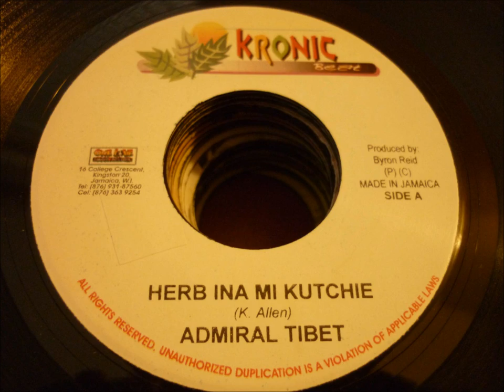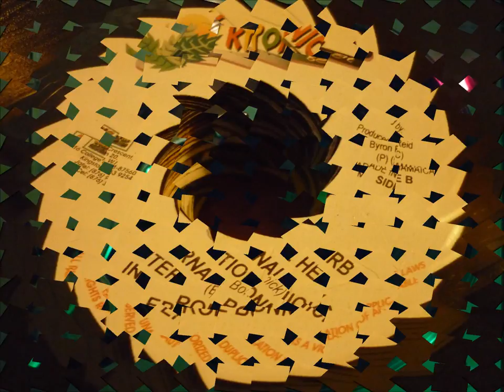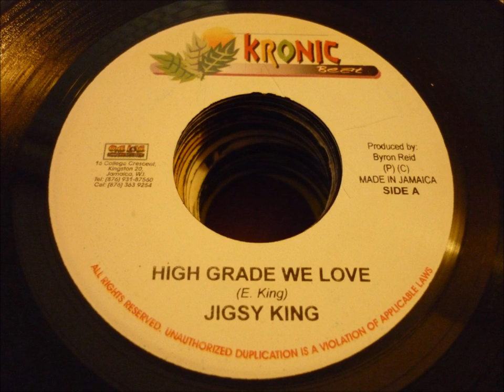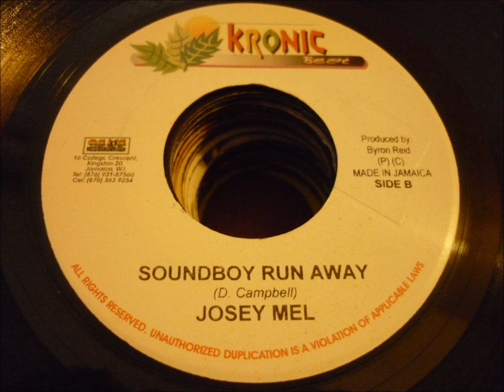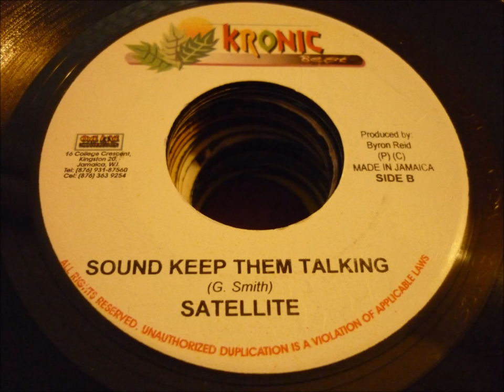PROMISED LAND RIDDIM - KRONIC RECORDS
ADMIRAL TIBET "Herb ina mi kutchie"
ERROL BONNICK "International herb"
JIGSY KING "High grade we love"
MIKEY MELODY "Boom sound"
JOSEY MEL "Soundboy run away"
SATELLITE "Sound keep them talking"

Riddim: PROMISED LAND
Label: KRONIC RECORDS
Year: 2008
Producer: BYRON REID
Mix: C Town sound system